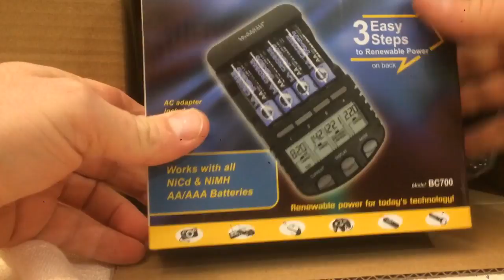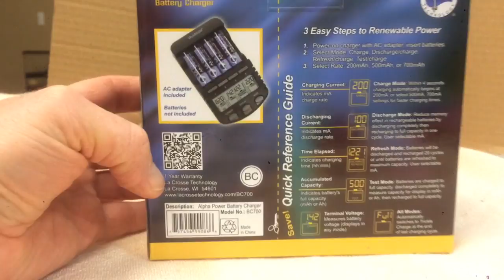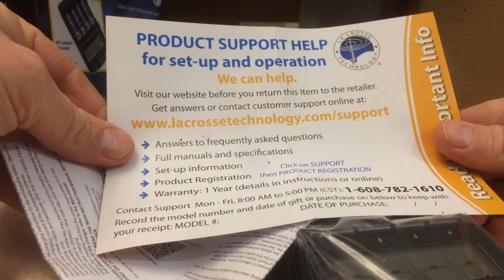LacrosseTech BC-700 Charger unboxing Amazon.ca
Purchased a new charger to extend the life of the box of aging rechargeable batteries.  After some research I decided on the Lacrosse.  After a couple years of use, I am very very happy with it!